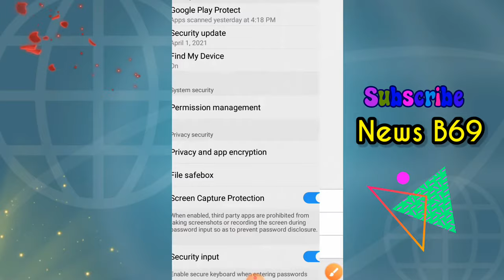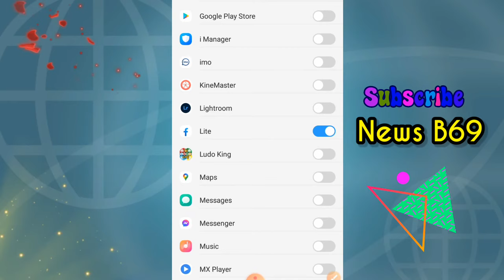Facebook, messenger khub sohoje lock kore rakhen|| apps lock 2021||ফেসবুক,মেসেঞ্জার খুব সহজে লক করুন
facebook messenger lock 2021 very simple facebook lock খুব সহজে ফেসবুক মেসেঞ্জার লক করে রাখুন আপনাকে ছাড়া কেউ ডুকতে পারবে না apps lock# apps password #